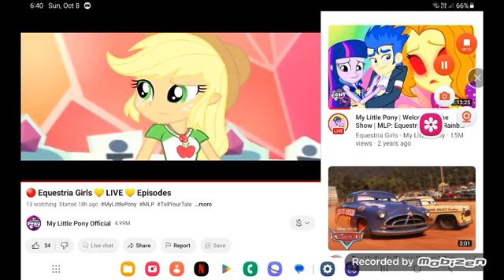October 9, 2023